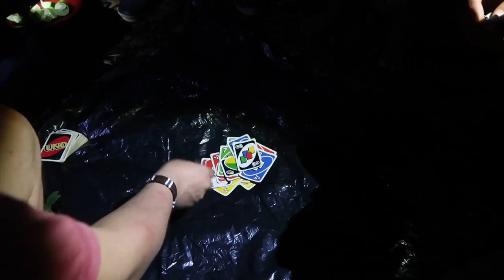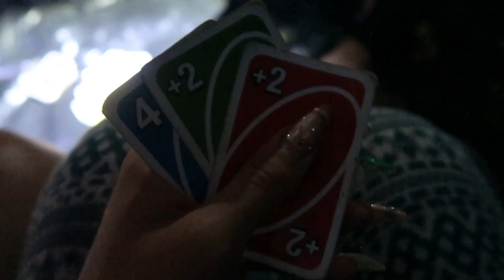KĄPIEL W DŻUNGLI 😱 Wyprawa w głąb amazońskiej puszczy 🌴 AMAZONIA 2020 | Agnieszka Grzelak Vlog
W dzisiejszym filmie zobaczycie jak przebiegła moja wyprawa w głąb amazońskiej puszczy 🌴Pokaże wam jak jem, kąpię się i śpię w dżungli 😱 Zobaczcie jak wygląda Amazonia razem ze mną! Miłego oglądania!

Ściskam!
Agnieszka Grzelak